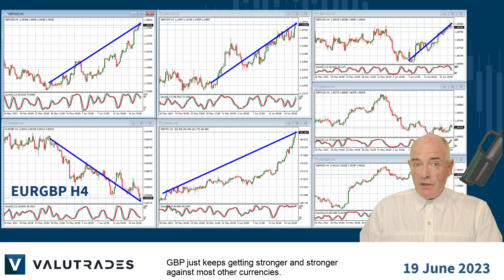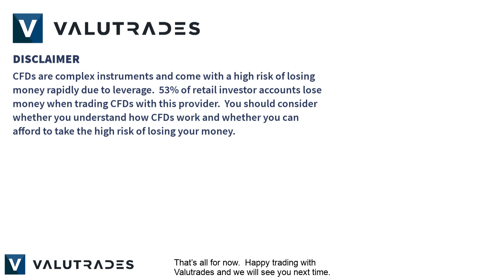GBP Flying! Gold (XAUUSD) Consolidating. Brent (UKOil) Fills the Gap…Twice!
Hey Valutraders! Have you seen the incredible strength of the Pound?

I’m Brad Alexander and in this week’s Market Blast Fundamentals let’s take a look at Brent Crude (UKOil), Gold (XAUUSD), USDJPY, GBPCHF, GBPUSD, and EURGBP.

GBP just keeps getting stronger and stronger against most other currencies.

The trick for traders is to determine when it reaches its peak and starts to reverse.

We can see by the daily chart on GBPUSD that we have some space before price action reaches $1.30 which is a key level of resistance.

The same can be said of GBPCHF.

We have actually passed a key level of support on EURGBP.

The CHF is showing mixed results but that gives us more opportunities to trade the Swiss National Bank Interest rate decision on Thursday.

Also, the aforementioned pound sterling will be severely tested with the Bank of England’s Interest Rate deacon on the same day.

Jerome Powell will be testifying to the US Congress twice this week so traders and investors will be listening for clues to future monetary policy.

USD is generally weaker but that may change depending on what Chair Powell has to say.

Despite that, XAUUSD is in a ranging market and we will look at that from the technical side tomorrow.

We spotted a price gap last week on Crude Oil and price action filled the gap and even filled another one from mid-week.

And, what can we say about the JPY?

Can it get any weaker?

CFDs and FX are leveraged products and your capital may be at risk.